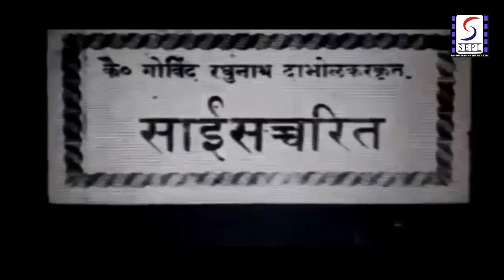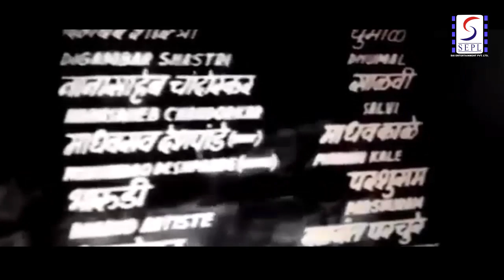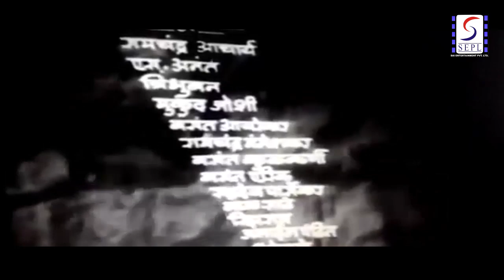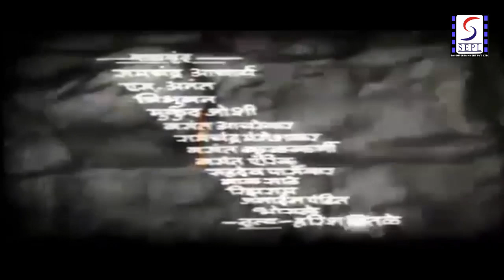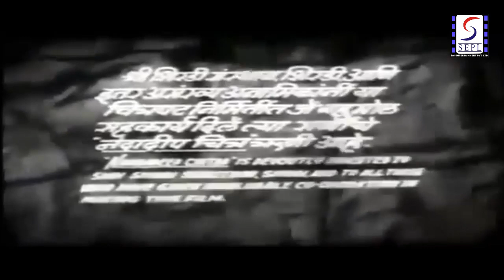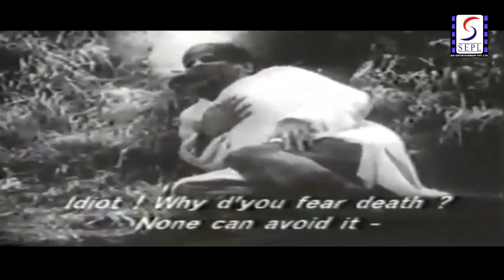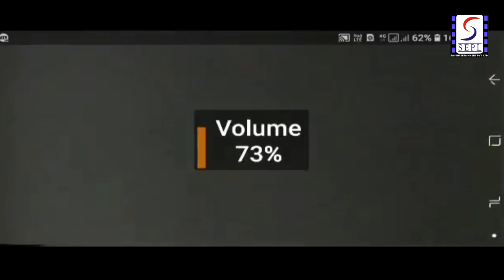संपूर्ण चित्रपट - शिर्डीचे श्री साईबाबा १९५५ | Shirdiche Shri Saibaba Marathi Dattopant Angre |Rekha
चित्रपट - शिर्डीचे श्री साईबाबा १९५५ | Shirdiche Shri Saibaba | 1955

Studio: Nandadeep Chitra

Cast: Dattopant Angre, Rekha, Indira Chitnis, Dada Salvi, Madhav Kale, Parshuram, Balwant Parchure,
         Madhu Apte, Omkar Devaskar, Mangala Ranade, Manohar Ghatwai, Mangala Pitale, Vasundhara
         Paudwal, Vimal Ghaisas, Dhumal, P.R. Joshi, Shankarrao Sahastrabuddhi, Manohar Ghatwai,
         Pandharinath Berde, Kumar Prasad, Chitra, Vatsala, Nalini Bordekar, Kusum Hiwale, Vimal
         Kamulkar, Shrimati Kulkarni, Baby Jyotsna, Atmaram Bhende, Bhandarkar, Sukumar, Vasant
         Page, Vasantrao Kulkarni, Baba Raje, Eric, Bhaikar Saba, Anna Saheb Nalge, Dambe, Ranjit
         Budhkar, Manik Ram Chavan, Vidhanath Kothare, Mama Sathe

Director - Kumarsen Samarth
Producer: Keshavrao Sathe
Writer: Roy Kinikar
Cinematographer: Krishnarao Vashirde
Editor: K. Sadanand
Composer: Pandurang Dixit
Lyricist: Sant Kabir, Sant Dasganu Maharaj, Sant Eknath, Pandurang Dixit

Presented By: Nandadeep Chitra
Assistant Director: Datta Vaidya, M.V. Kapdi, B. A., G.S. Kulkarni, G. Chandrakant, M.V. Kulkarni
Story: Roy Kinikar
Screenplay: Roy Kinikar
Dialogue: Roy Kinikar
Music Director: Pandurang Dixit
Singer: Asha Bhosle, Vinodini Dikshit, Pramodini Desai, Suhasini Kolhapure, Mohammad Rafi, Manna
             Dey, Parshuram Panduram Dikshit; Sound Design: Mangesh Desai
Assistant Cinematographer: Shivaji Sawant, Munir Khan
Art Director: Baburao Jadhav
Costume Design: Dabe, Bhandarkar
Stills: Pandurang Gujar
Make-Up: N.M. Satam
Dance Director: Harish Pitale
Production Controller: Kishori Kothare